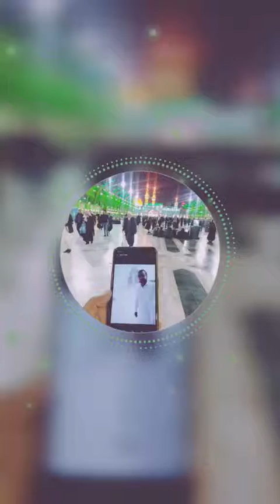Najaf khan uchvi